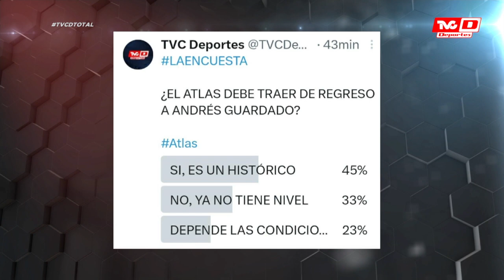¿ANDRÈS GUARDADO DEBE RETIRARSE EN EL ATLAS?